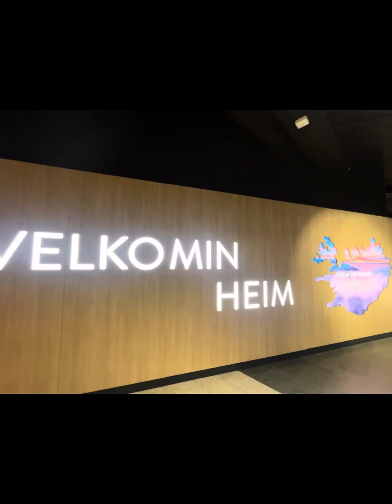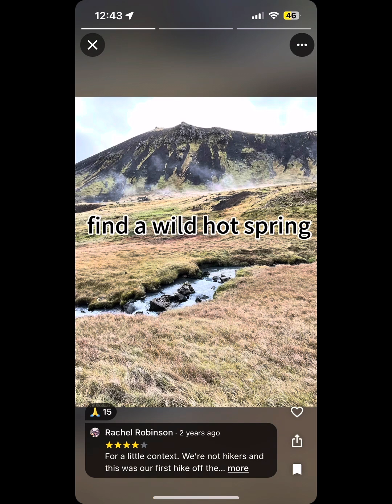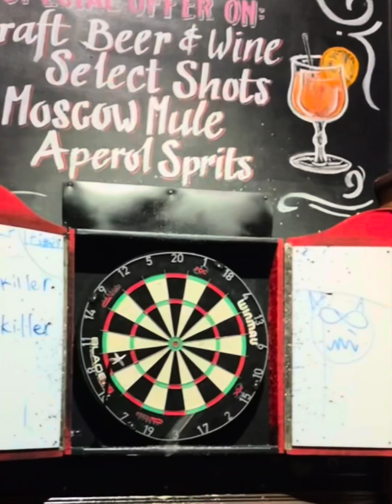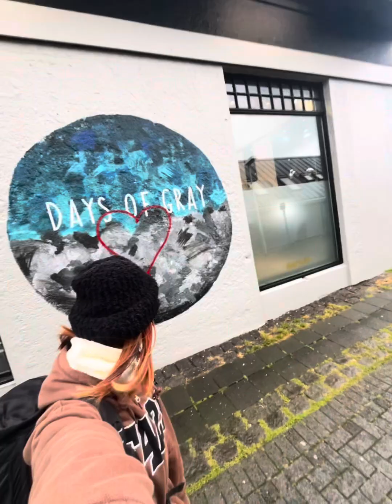Solo trip in Iceland (without car and travel agent version) Booked the flight one day before I go.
Another solo trip to explore a piece of the world, made a long vlog, hope some people will have the patience to watch till the end (let me know if you really did hahah) I'm always so lucky to meet good people in trip and got lifts where driving is necessary for travel
Iceland is the scene from my favorite book
Ferryman:
"The emptiness stretched on forever, as if the world had been drained of color and life, leaving only shadows and silence. In the distance, the horizon blurred, merging with the low-hanging clouds. There was no clear line between earth and sky, just an endless gray. The fog swallowed everything around them, transforming the world into a place where time and space felt meaningless. The silence was so complete, it felt like even her thoughts would be lost in it, swallowed by the vast, indifferent landscape.It was a place outside of life, suspended between worlds, where every step felt like she was moving further from what was real."iceland